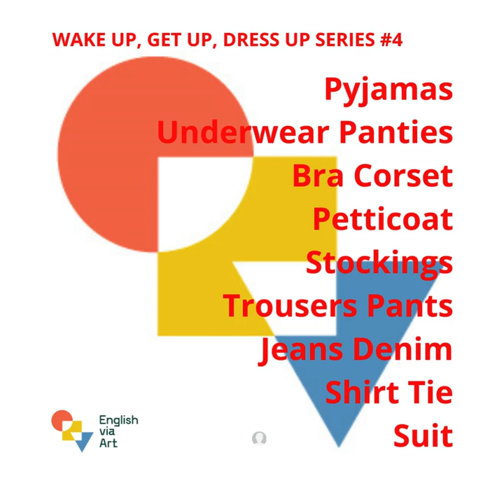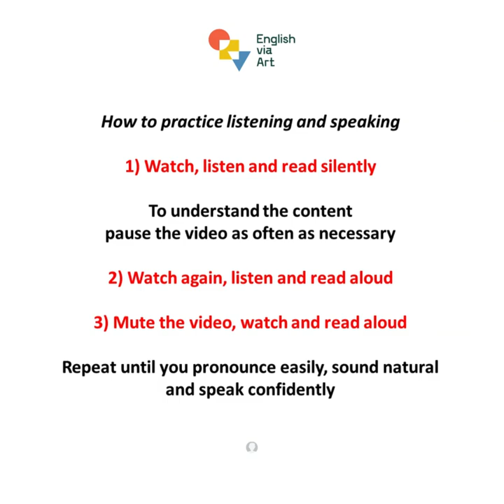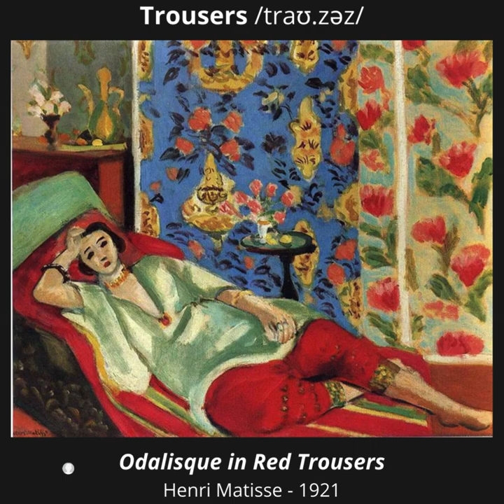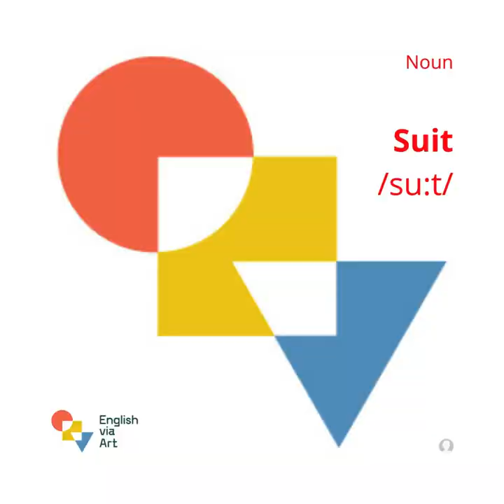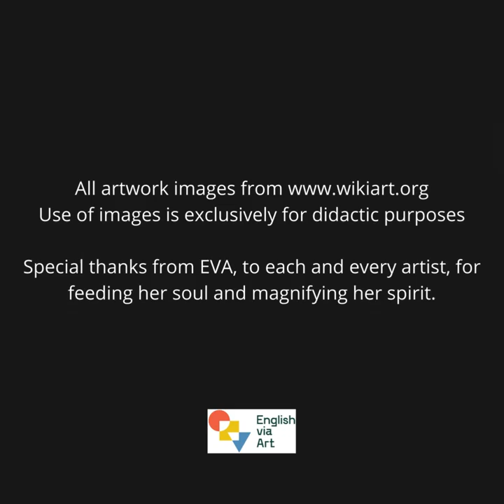EVA WAKE UP, GET UP, DRESS UP SERIES #4 Pyjamas Undies Stockings Trousers Pants Jeans Shirt Tie Suit